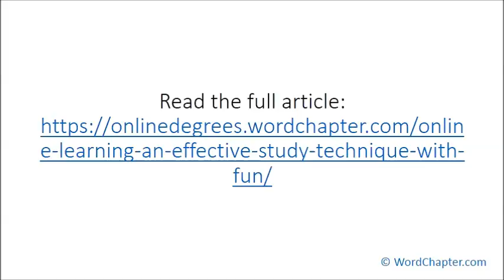Online Learning an Effective Study Technique with Fun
Article highlights:

1. Positive results have been recorded among students that use online education.
2. Online education has an array of programs for those seeking higher degrees.
3. Online courses assist students in cutting cost.
4. Online educators use fun presentation to keep their subscriber base on the rise.
5. Effective communication is better practiced online among the students.
6. Students can select a wider range of degrees from online courses.
7. Flexibility is the major dynamism online education has brought into the education system.
8. There are websites dedicated to doing student’s assignment.
9. Students in general education perform poorly in subjects they term as difficult.
10. Education has undergone a lot of changes through online system.